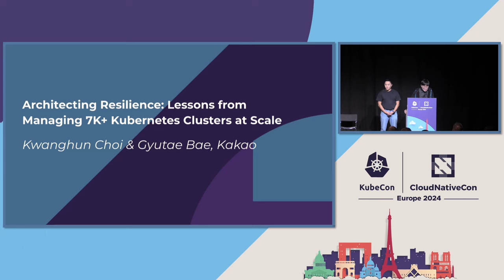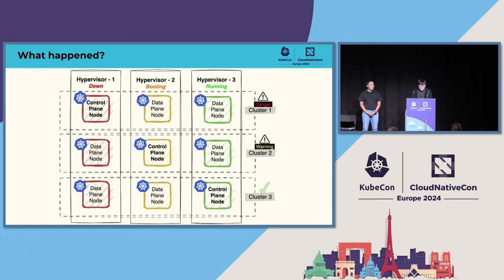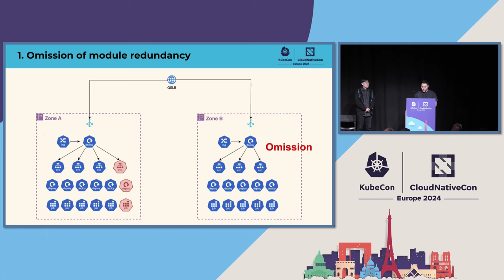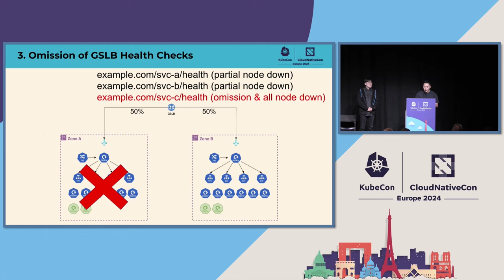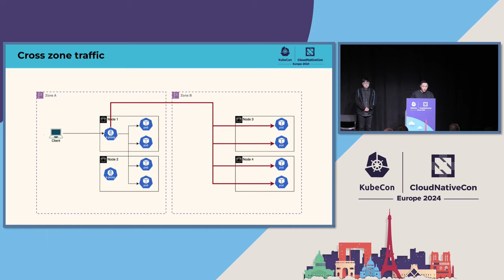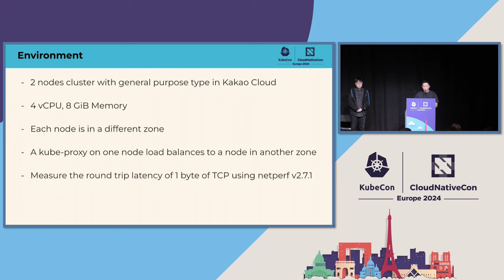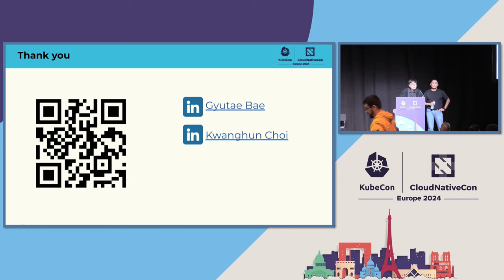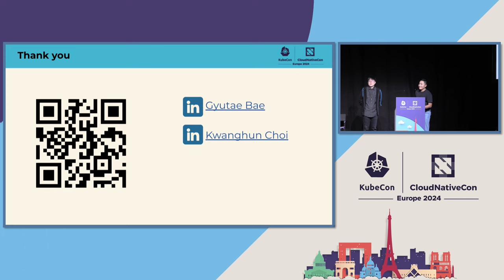Architecting Resilience: Lessons from Managing 7K+ Kubernetes Clusters at Scale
Architecting Resilience: Lessons from Managing 7K+ Kubernetes Clusters at Scale - Kwanghun Choi & Gyutae Bae, Kakao

As a Kakao’s private Kubernetes as a Service team member, we manage over 7K+ clusters, 100K+ nodes. Due to a data center fire that occurred last year, we experienced significant economic and social impacts. Many developers within the company utilize Kubernetes clusters, and the various services which run on Kakao's services each use multiple clusters. In this situation, failure in a data center would affect multiple services. Therefore, cluster high-availability has become an important consideration, and we have been thinking about how to provide highly available Kubernetes clusters more efficiently for developers. In this talk, we will describe the design ideas we had for providing highly available Kubernetes clusters and the various problems and concerns we encountered while implementing them.